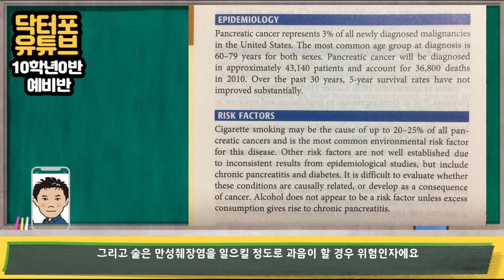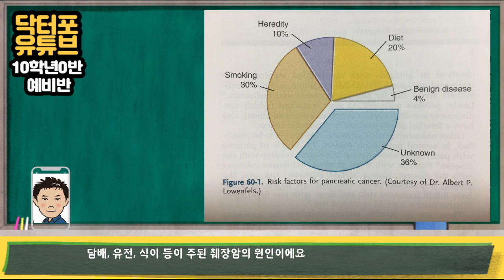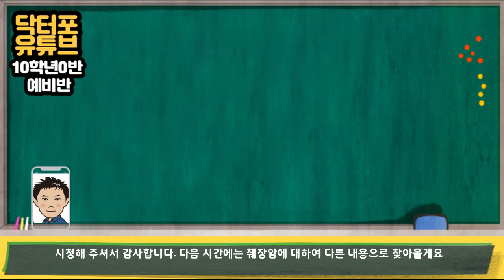[10학년 0반] 췌장암 잘 걸리는 사람이 있을까요?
안녕하세요 매주 2번 건강정보 전해드리는 닥터포유튜브 황닥입니다. 5년 생존율이 매우 낮은 췌장암!  그래서 췌장암에 대한 걱정이 매우 높아요 배가 아프거나 하면 혹시 췌장암일까봐 걱정됩니다. 췌장암이 잘 걸리는 사람 있을까요? 즉 다른 사람보다 췌장암에 걸릴 위험성이 높은 경우가 있을까요? 어떤 위험인자가 있으면 췌장암의 위험성이 올라갈까요?